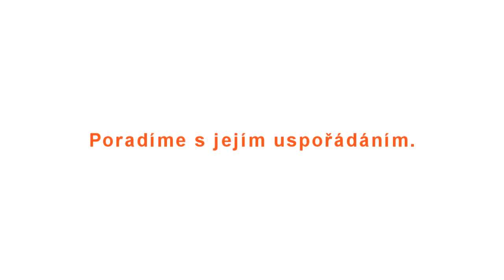BLUM - kuchyň na zkoušku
Dokážete si představit, jak bude vypadat Vaše nová kuchyň, z pouhého grafického návrhu či obrázku na papíře? Možná ano, ale co když vše nedomyslíte do detailu a pak dojde k nepříjemnému překvapení nebo zklamání? Pomůžeme Vám podobným situacím předejít. Přineste si k nám s sebou návrh Vaší kuchyně a my Vám ji sestavíme ze skříněk ve skutečné velikosti. Uvidíte ji tak dřív, než se začne vyrábět a montovat. Pomůžeme Vám při plánování Vaší nové kuchyně. Rezervujte si termín na